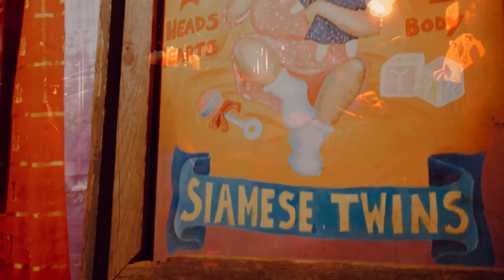999 Eyes Esoerotic Revue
Freaks! Oddities! Live Music! Dancing Girls! ⁠
⁠⁠Enter our fantastical vaudevillian world, inspired by freak shows, carny tents, and hoochie coochie stages of times past (and future!) ⁠⁠🎪⁠

Our mainstage will feature a rotating grind of freak acts, sideshow performances, and esoerotic dancers, accompanied by our accordion driven, dark carnival goblin folk musicians, THAT Damned Band. ⁠

Check out our side stage to take a peek at our peep show, test your luck at our Wheel of Fortune, see what the future holds with our tarot seer, and immerse yourself in the peculiar, provocative, and profane!

Video from our October 2022 show at Minx + Muse.